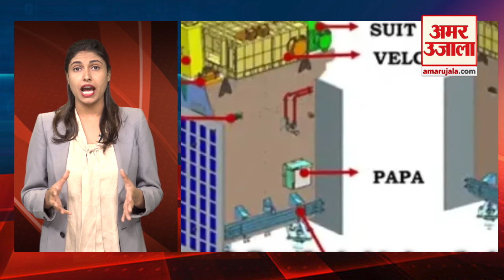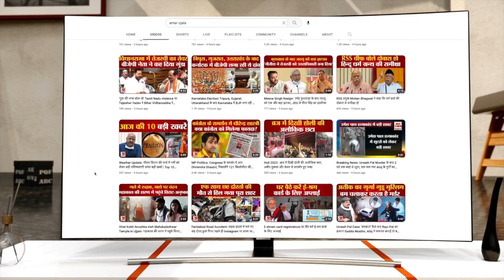Chandrayaan-3 को लगे 40 दिन तो Aditya-L1 को 110 दिन क्यों? | ISRO | Moon Mission | Sun Mission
Moon के South Pole पर सफल लैंडिंग करने के बाद ISRO Sun पर जाने की तैयारी कर रहा है। Chandrayaan-3  की सफलता के बाद ISRO के वैज्ञानिक सूर्ययान लॉन्च करने की तैयारी में है, लेकिन सवाल है कि मिशन कितने समय तक करेगा काम?सूरज तक जाने में कितने दिन लगेंगे..mission Aditya-L1 नाम इतना खास क्यों हैं..और इसरो के लिए क्या चुनौतियां हैअब जानिए सूरज तक जाने में कितने दिन लगेंगे